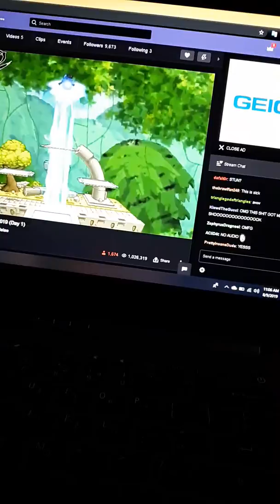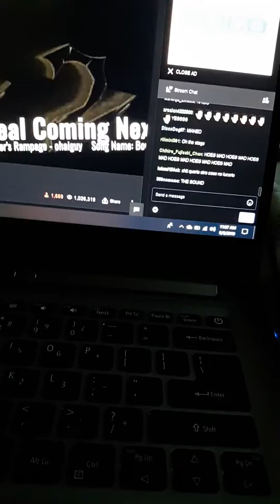Super Smash Flash 2 new character revealed reaction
Can't for the final one for tomorrow